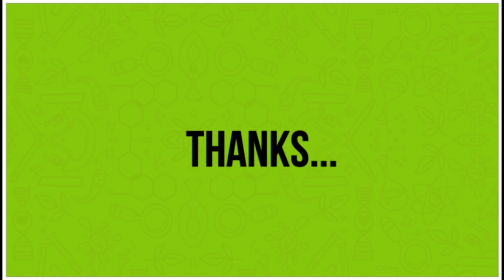My Dream Come True with... | OMEGA | NEET-2020